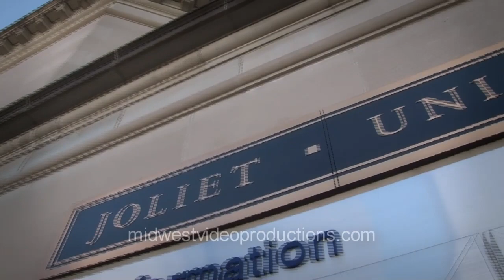Jenna and Bernie